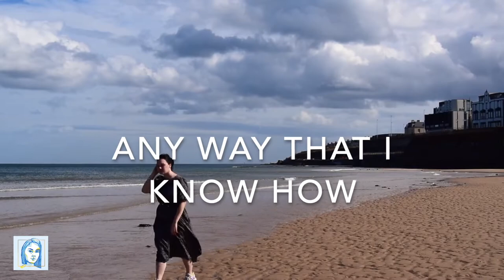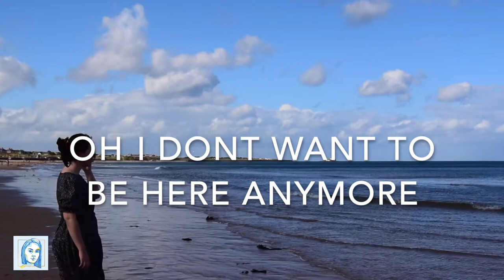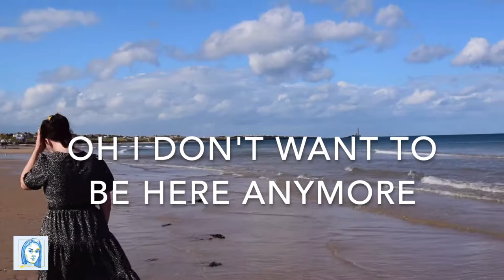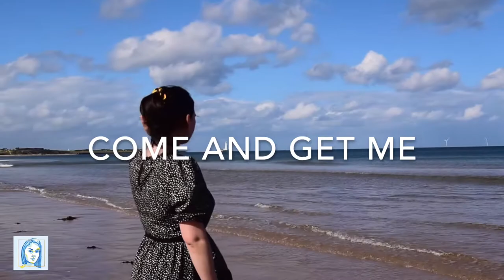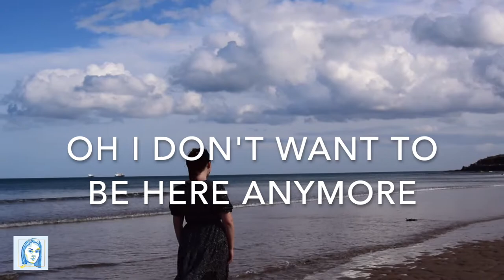Two Feet Two Metres - Ruby Turner (Official Lyric Video)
I had more fun than it looks filming this

LYRICS:
Call me a safe bet
I want to forget
Anyway that I know how
Pour me another glass
It won't be my last

I know it's been just six short weeks
But I can't help the way that I feel
Just one more night and I'll take off

No moving forward
Only holding on
And I'll cry oh I'll cry
And carry myself 'bout two feet high
Oh I oh I don't want to be here anymore

Sat up all night
Wondering where I'm gonna be
September isn't far enough away

Four months and four days
To find our way isn't it strange
Can't you see here is exactly where I'm not supposed to be

I'm calling it already
Come and catch me
Come and get me
How have we let this get in my way